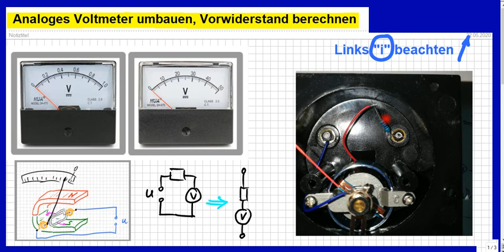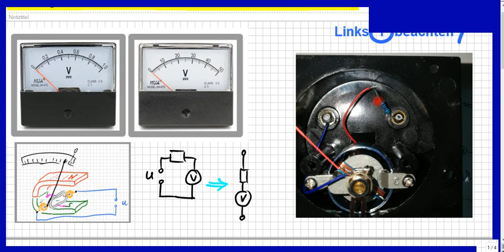Analoges Voltmeter umbauen, Vorwiderstand berechnen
+++ Meinungsfreiheit im MaPhy-Forum +++ Bitte, helfen Sie uns Endlich wieder (Sapere aude!) Es handelt sich oft im Inneren dieser Voltmeter um eine einfache Reihenschaltung. Da kann man leicht den Widerstand berechnen.

Björn Köhler

zzzzz_intern